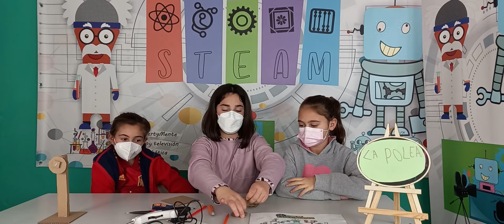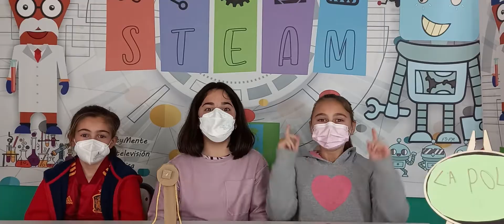LA POLEA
Hoy 11 de Febrero, el CEIP Torre Águila de Barbaño, celebra el día internacional de la Mujer y la Niña en la Ciencia. Nuestras científicas de 3° y 4° de Primaria nos enseñan cómo hacer un experimento, basado en la metodología Maker. "La polea"

Desde la Prehistoria los primeros seres humanos  utilizaron máquinas simples para empujar, tirar, levantar, partir o aplastar cosas.
Una de ellas... la polea.
La polea está formada por una rueda con una ranura por la que pasa una cuerda que, a su vez, está sujeta a un soporte. La ranura es importante porque ayuda a mantener la cuerda en su lugar.
La polea se usa para levantar o bajar objetos pesados.

Estos son los Materiales que han utilizado: cartón, tapón de plástico, silicona, pajita, palo de brocheta y cúter.